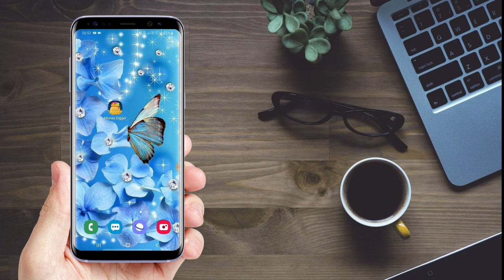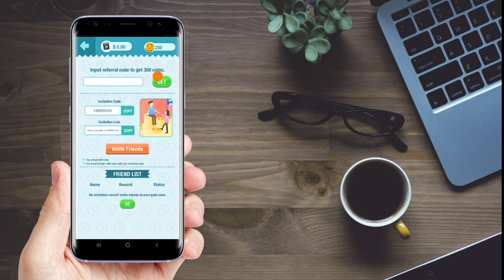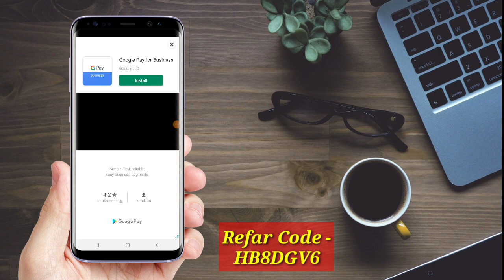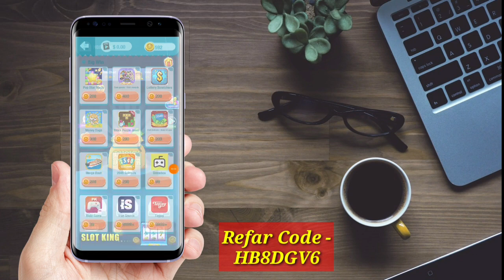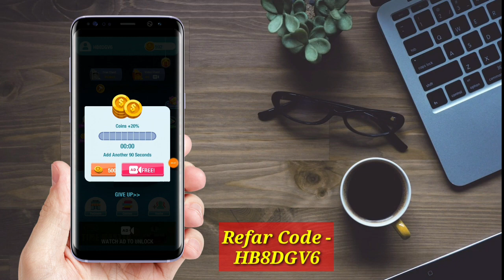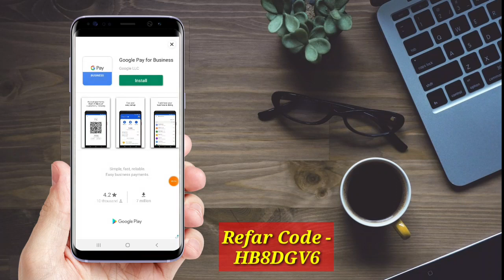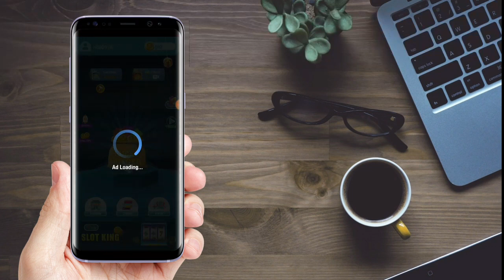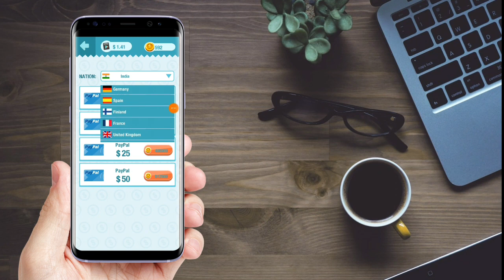How To Get 5$ Free Google Play Gift Card| Free PayPal Gift Card| 100% Working| Online Earning Advice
How To Get 5$ Free Google Play Gift Card?

👉Refar Code  - HB8DGV6

👉Refar Code  - HB8DGV6